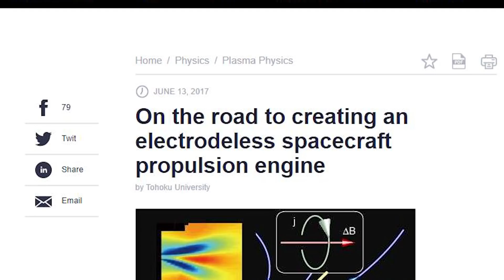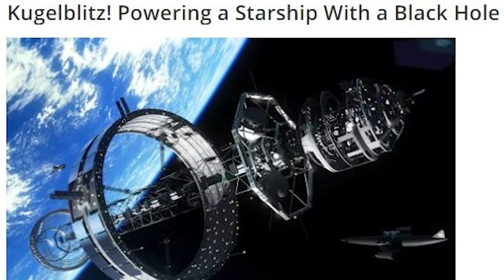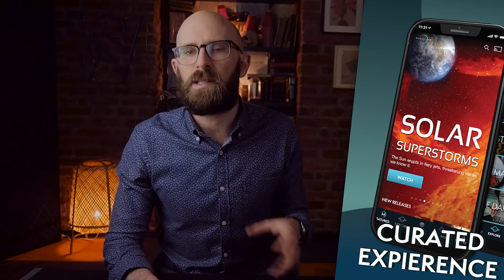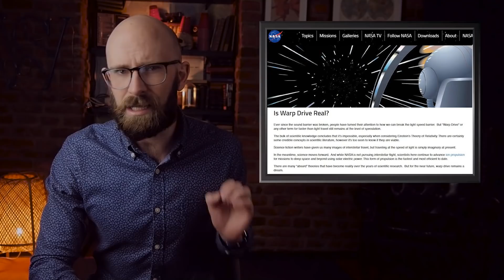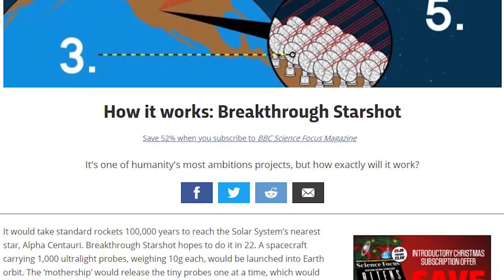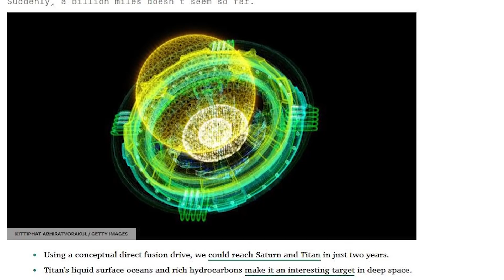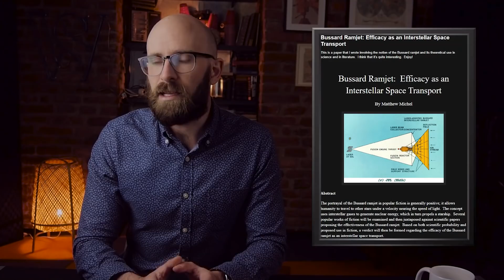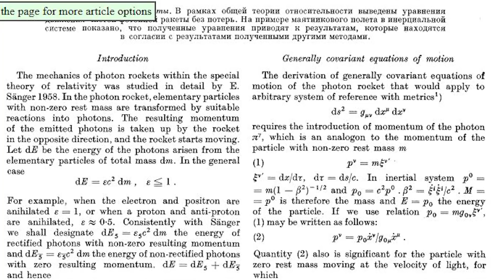Incredible Ways We Could Explore the Universe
Right now, our viewers can get a free, month-long trial of MagellanTV. If you end up loving it, come back and get a gift card for your friends and family to enjoy it!

MagellanTV is a new kind of streaming service run by filmmakers with 3,000 documentaries!